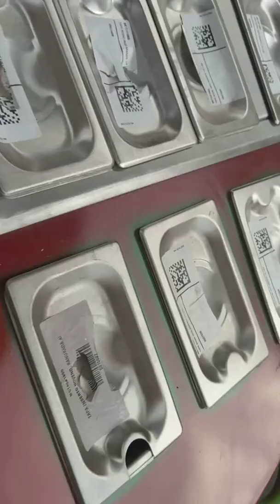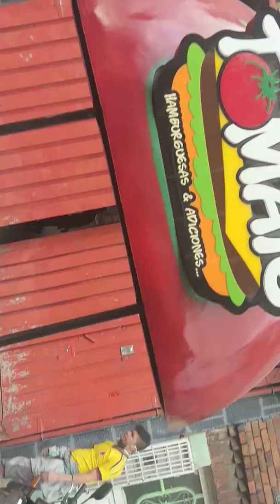CARROS DE COMIDAS RAPIDAS - FRANQUICIAS EXCLUSIVAS - DAYRAESCULTOR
SE FABRICAN TODO TIPO DE STANDS O CARROS DE COMIDAS RAPIDAS EN FIBRA DE VIDRIO ALEMANA BASF QUIMICA - TEMATICOS , CLASICOS O PERSONALIZADOS EL DISEÑO QUE GUSTES - TAMBIEN REALIZAMOS TRICICLOS Y FOOD TRUCKS PERSONALIZADAS O TEMATICOS - TENEMOS MAS DE 1200 MOTIVOS A TU DISPOSICION O REALIZAMOS EN CUESTION DE MINUTOS EL DISEÑO DIGITAL DE EL STAND QUE BUSCAS - INFORMES: 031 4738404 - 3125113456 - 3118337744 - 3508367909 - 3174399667 - CALLE 74B No. 69 - 68 BARRIO LAS FERIAS ZONA INDUSTRIAL - BODEGA Y OFICINA - 24 AÑOS DE EXPERIENCIA A NIVEL NACIONAL E INTERNACIONAL - WEBS - GOOGLE: DAYRAESCULTOR - YOU TUBE: CARROS PARA COMIDAS RAPIDAS EN FIBRA DE VIDRIO - ARTE DAYRAESCULTOR - INSTAGRAM: FRANQUCIAS EXCLUSIVAS - PROPIEDAD INTELECTUAL ARTE DAYRAESCULTOR 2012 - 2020 - COPYRIGHT DAYRAESCULTOR 2020 - SOMOS DISEÑADORES Y ESCULTORES..